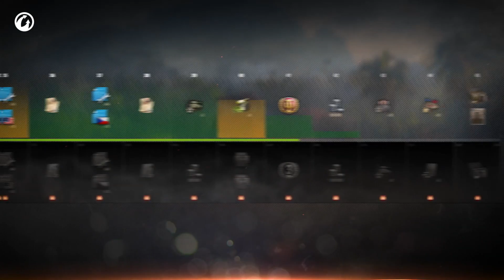Weekly Recap #411 June 12th – Destiny 2 Beyond Light Revealed, Project Cars 3 Announced & More!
MMOHuts Weekly Recap #411 June 12th – Destiny 2 Beyond Light Revealed, Project Cars 3 Announced & More!

Weekly Gaming News summary for the week of June 12th (June 5th - June 12th)

Destiny 2: Beyond Light Arrives On September 22: 0:45

Project Cars 3 Announcement Trailer: 1:35

Warframe: The Deadlock Protocol Trailer: 2:17

AION 7.5: Wake of the Storm Trailer: 2:49

Call of Duty: Modern Warfare & Warzone Season Four Trailer: 3:18

Brawlhalla x Ben 10 Crossover Trailer: 3:48

World of Tanks Update 1.9.1 Review Trailer: 4:17

World of Warships Update 0.9.5: Hamburg Dockyard: 4:42

DOFUS: Pandala Awakens Trailer: 5:08

Dual Universe PvP Trailer: We Shall Fight: 5:36

Archeage: Garden of the Gods Expansion Trailer: 6:17

Dauntless: Call of the Void Launch Trailer: 6:39

TERA Console: Awakening Date Announce Trailer: 7:03

Hearthstone Felfire Festival Seasonal Event Trailer: 7:39

SMITE: He Awakens From the Deep Trailer: 8:25

ARK Celebrates Crystal Isles and Anniversary Event + Free to own on Epic Store!: 9:04

MMOHuts has over 1,000 free to play MMOs & MMORPGs for you to browse through!